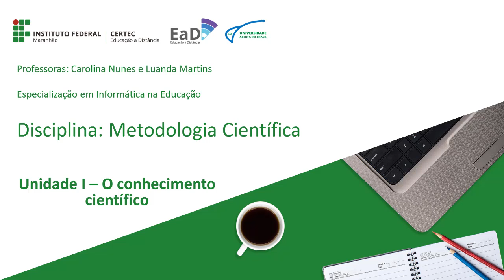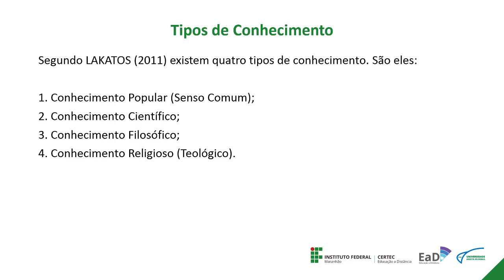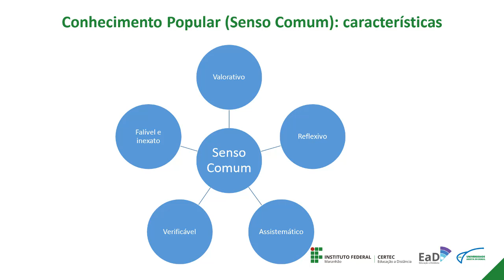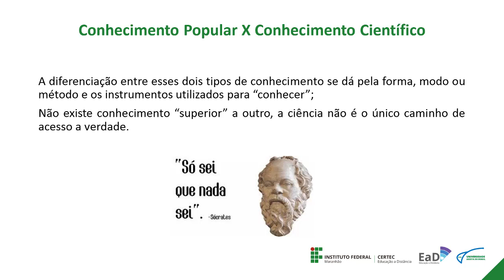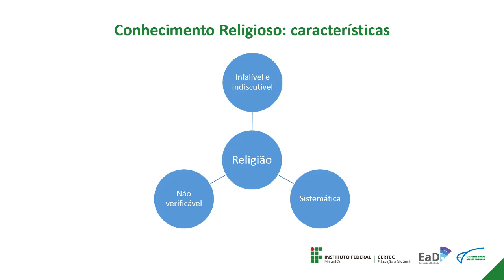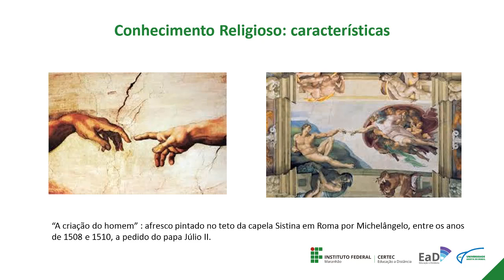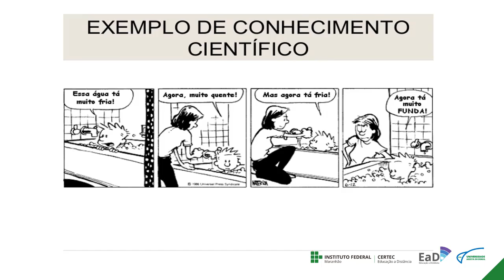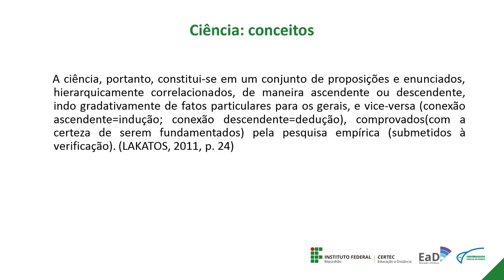Unid 1 - Profa Carolina Nunes e Luanda Martins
O Conhecimento Científico